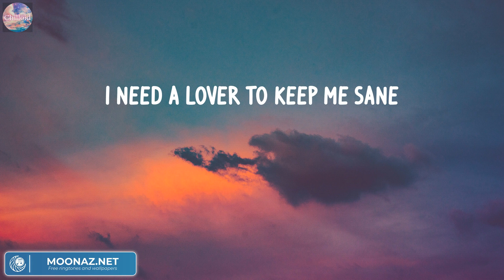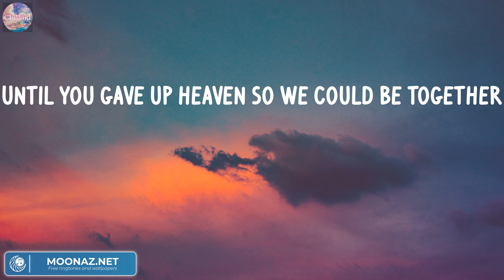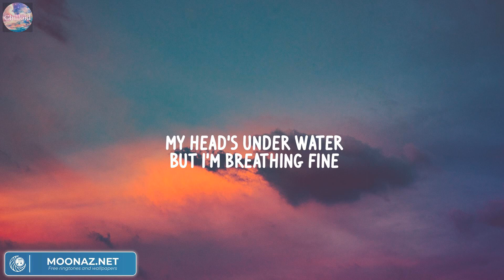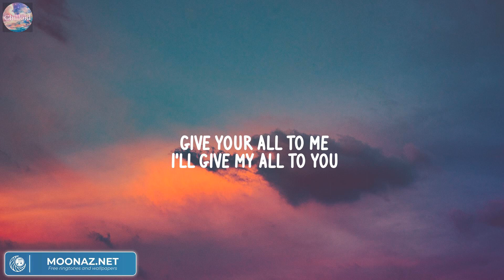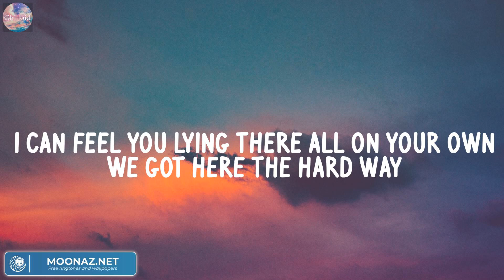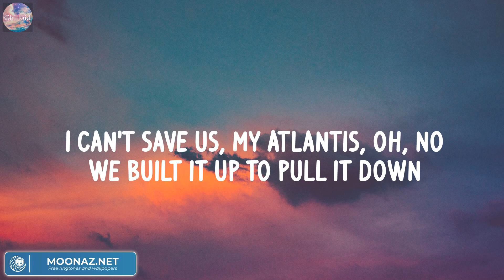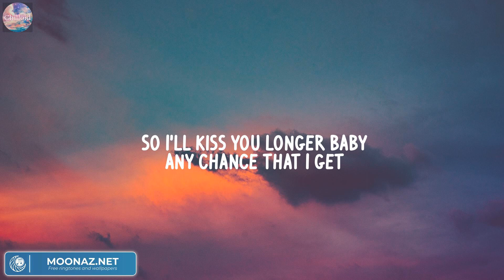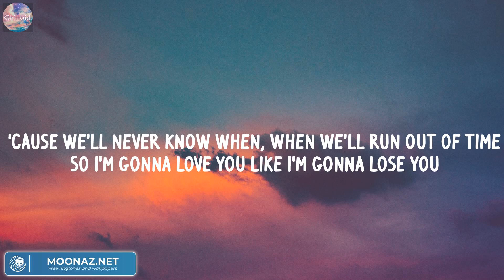Troye Sivan - Angel Baby (Mix Lyric) | John Legend, Seafret